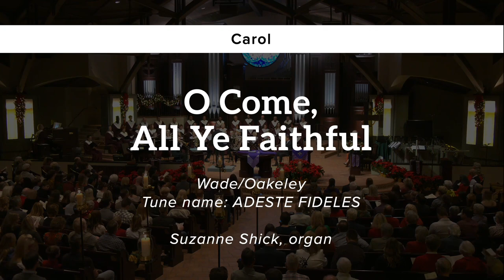O Come All Ye Faithful (Willcocks)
O Come, All Ye Faithful - arr. David Willcocks
Village Church Chancel Choir
Susie Shick, Organ
Brass Quintet
Juan Carlos Acosta, Director
Christmas Eve Worship, December 2022

Everyone wants to hear this one chord in a Christmas Carol